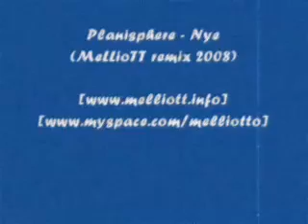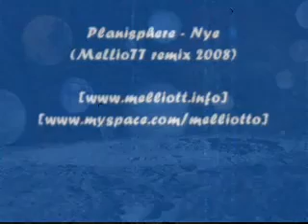Planisphere - Nye - MeLLioTT On The Mix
Planisphere - Nye - MeLLioTT Remix Very nice Trance !